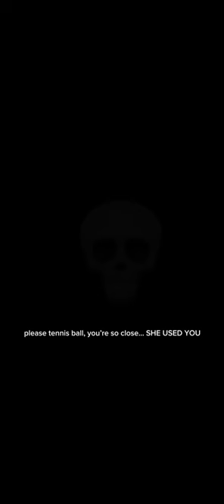tennis ball is a good man spare him / Video: @BFDI